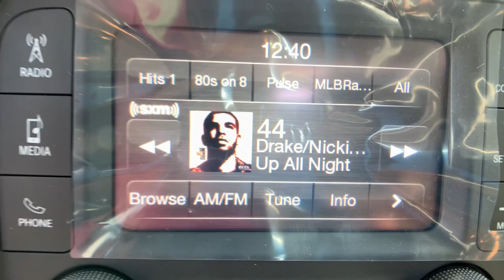2021 Ram 1500 Classic Denver, Littleton, Aurora, Parker, Colorado Springs, CO R7079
Bright White Clearcoat New 2021 Ram 1500 Classic available in Denver Colorado at Brandon Dodge. Servicing the Littleton, Aurora, Parker, Colorado Springs, CO area.
2021 Ram 1500 Classic Tradesman - Stock#: R7079 - VIN#: 3C6JR7DT9MG704259

Brandon Dodge
5600 S Broadway

1 LCD Monitor In The Front|160 Amp Alternator|1710# Maximum Payload|2 12V DC Power Outlets|3.21 Rear Axle Ratio|3.92 REAR AXLE RATIO|32 Gal. Fuel Tank|4-Way Driver Seat|4-Way Passenger Seat|4-Wheel Disc Brakes w/4-Wheel ABS,Front Vented Discs,Brake Assist and Hill Hold Control|40/20/40 Split Bench Seat|50 State Emissions|6 Speakers|730CCA Maintenance-Free Battery|ABS And Driveline Traction Control|Active Grille Shutters|Airbag Occupancy Sensor|Analog Appearance|ANTI-SPIN DIFFERENTIAL REAR AXLE|Auto Locking Hubs|Auto On/Off Aero-Composite Halogen Headlamps w/Delay-Off|Black Door Handles|Black Front Bumper w/Black Rub Strip/Fascia Accent|Black Grille|Black Manual Side Mirrors w/Manual Folding|Black Rear Step Bumper|Black Side Windows Trim and Black Front Windshield Trim|BRIGHT WHITE CLEARCOAT|Cargo Lamp w/High Mount Stop Light|CARPET FLOOR COVERING -inc: Front Floor Mats|Center Hub|CHROME APPEARANCE GROUP -inc: Bright Rear Bumper,Bright Grille,Wheels: 17' x 7' Aluminum,Bright Front Bumper|Class III Towing Equipment -inc: Hitch and Trailer Sway Control|CLASS IV RECEIVER HITCH|Clearcoat Paint|Compass|Cruise Control w/Steering Wheel Controls|Curtain 1st Row Airbags|Day-Night Rearview Mirror|Delayed Accessory Power|DIESEL GRAY/BLACK,CLOTH 40/20/40 BENCH SEAT|Dual Stage Driver And Passenger Front Airbags|Dual Stage Driver And Passenger Seat-Mounted Side Airbags|Electric Power-Assist Steering|Electronic Shift|Electronic Stability Control (ESC)|Electronic Transfer Case|Engine Oil Cooler|Engine: 3.6L V6 24V VVT|ENGINE: 5.7L V8 HEMI MDS VVT -inc: Electronically Controlled Throttle,Heavy Duty Engine Cooling,Next Generation Engine Controller,Engine Oil Heat Exchanger,Hemi Badge,Heavy Duty Transmission Oil Cooler|Fade-To-Off Interior Lighting|Fixed Antenna|Fixed Rear Window|Front And Rear Anti-Roll Bars|Front Armrest w/3 Cupholders|FRONT LICENSE PLATE BRACKET|Full Cloth Headliner|FULL SIZE SPARE TIRE|Full Vinyl/Rubber Floor Covering|Full-Size Spare Tire Stored Underbody w/Crankdown|Galvanized Steel/Aluminum Panels|Gauges -inc: Speedometer,Odometer,Voltmeter,Oil Pressure,Engine Coolant Temp,Tachometer,Oil Temperature,Transmission Fluid Temp,Engine Hour Meter and Trip Odometer|Glove Box|GVWR: 6,600 lbs|HD Shock Absorbers|Instrument Panel Bin,Dashboard Storage,Driver And Passenger Door Bins|Interior Trim -inc: Deluxe Sound Insulation,Metal-Look Instrument Panel Insert and Chrome/Metal-Look Interior Accents|Light Tinted Glass|Manual 1st Row Windows|Manual Adjust Seats|Manual Adjustable Front Head Restraints|Manual Air Conditioning|Manual Tailgate/Rear Door Lock|Manual Tilt Steering Column|MANUFACTURER'S STATEMENT OF ORIGIN|Mini Overhead Console and 2 12V DC Power Outlets|MOPAR FRONT RUBBER FLOOR MATS|MOPAR SPRAY IN BEDLINER|Multi-Link Rear Suspension w/Coil Springs|Outboard Front Lap And Shoulder Safety Belts -inc: Height Adjusters and Pretensioners|Outside Temp Gauge|ParkView Back-Up Camera|Part-Time Four-Wheel Drive|Pickup Cargo Box Lights|POPULAR EQUIPMENT GROUP -inc: Carpet Floor Covering,Front Floor Mats,SiriusXM Satellite Radio,SiriusXM Radio Service,No Satellite Coverage HI/AK/PR/VI,For More Info,Call |POWER & REMOTE ENTRY GROUP -inc: Exterior Mirrors w/Heating Element,Power Windows w/Front 1-Touch Down,Power Heated Fold-Away Mirrors,Black Exterior Mirrors,Premium Vinyl Door Trim w/Map Pocket,Power Locks,Remote Keyless Entry w/All-Secure|POWER BLACK TRAILER TOW MIRRORS -inc: Exterior Mirrors w/Supplemental Signals,Exterior Mirrors w/Heating Element,Black Exterior Mirrors,Exterior Mirrors Courtesy Lamps,Trailer Tow Mirrors|PROTECTION GROUP -inc: Transfer Case Skid Plate Shield,Front Suspension Skid Plate,Full Size Spare Tire,Tow Hooks|QUICK ORDER PACKAGE 26B TRADESMAN -inc: Engine: 5.7L V8 HEMI MDS VVT,Transmission: 8-Speed Automatic (8HP70) (DFK),Tradesman Package|Radio w/Seek-Scan,Clock,Aux Audio Input Jack,Voice Activation,Radio Data System and External Memory Control|Radio: Uconnect 3 w/5' Display|Regular Box Style|Rotary Shifter-Black|Seats w/Vinyl Back Material|Sentry Key Engine Immobilizer|Short And Long Arm Front Suspension w/Coil Springs|Side Impact Beams|Single Stainless Steel Exhaust|SIRIUSXM SATELLITE RADIO -inc: SiriusXM Radio Service,No Satellite Coverage HI/AK/PR/VI,For More Info,Call |Steel Spare Wheel|Streaming Audio|Systems Monitor|Tailgate Rear Cargo Access|Tip Start